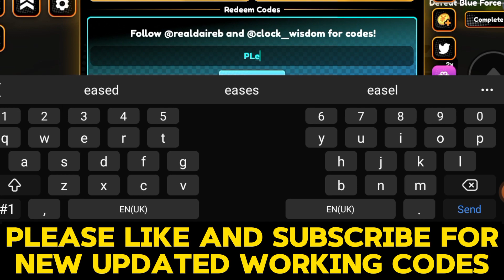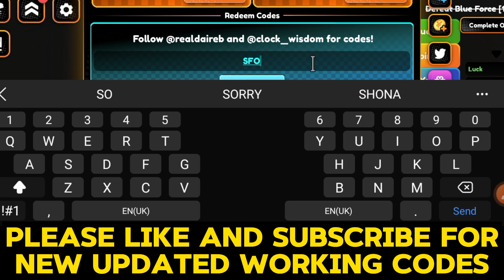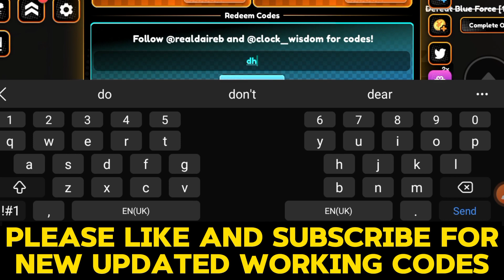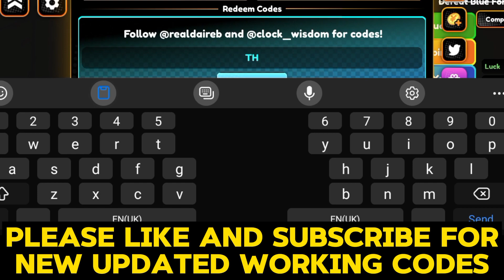NEW ALL WORKING CODES FOR ANIME CHAMPIONS SIMULATOR CODES 2024! ROBLOX ANIME CHAMPIONS SIMULATOR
NEW ALL WORKING CODES FOR ANIME CHAMPIONS SIMULATOR CODES 2024! ROBLOX ANIME CHAMPIONS SIMULATOR CODES

Searching 🔎

roblox anime champions simulator, anime champions simulator codes, anime champions
anime champions simulator roblox codes, anime champions simulator, blam spot
anime champions codes
acs codes
anime champions simulator codes new
codes for anime champions simulator, code anime champions simulator anime fighters
anime, anime champions simulator codes update 19